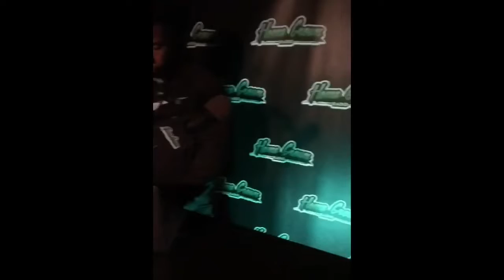Photoshoot Ready 📸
Behind the scenes with Kem West Photography